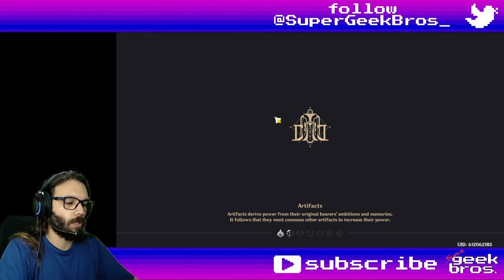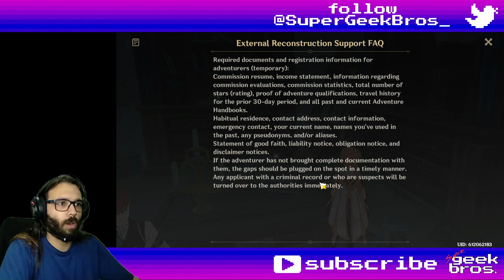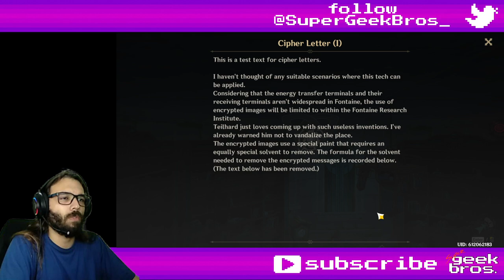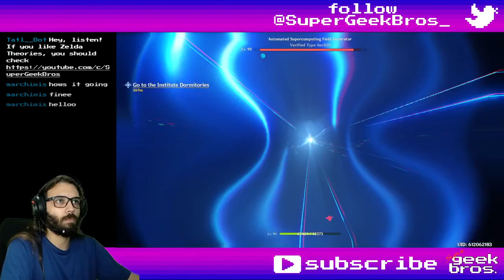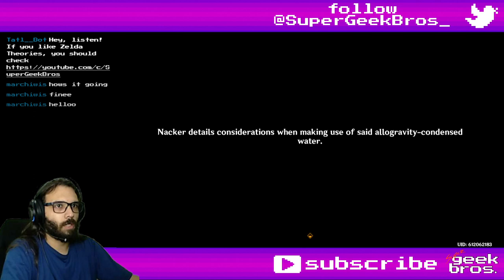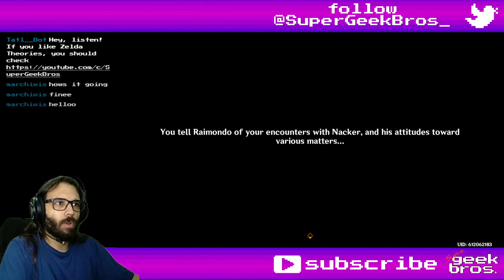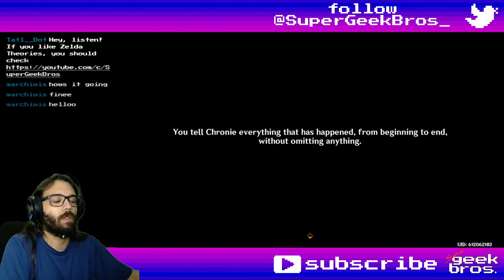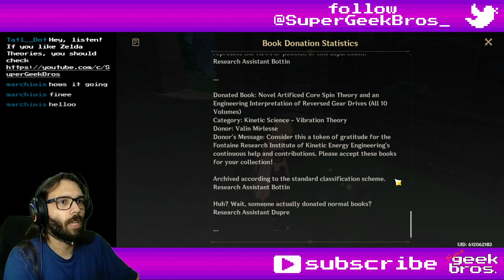Fontaine Research Institute Chronicles | Genshin Impact story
Title: Fontaine Research Institute Chronicles | Genshin Impact story